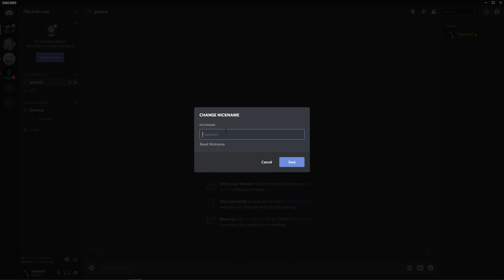How To Change Server Name On Discord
In this video you will learn How To Change Server Name On Discord

 , transferwise ‏‏‎ ‎

GET AMAZING FREE Tools For Your Youtube Channel To Get More Views:
Tubebuddy (For GROWTH on Youtube):